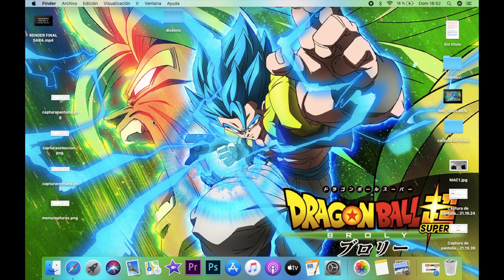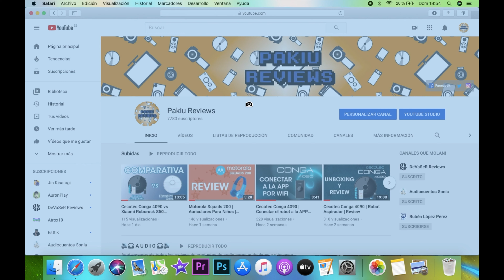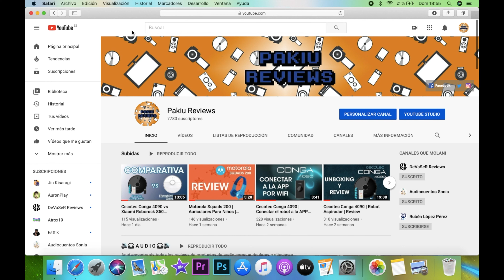TUTORIAL | Hacer capturas de pantalla en Mac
Después de mucho tiempo, volvemos con un pequeño tutorial de Mac, donde vamos a ver como se hacen capturas de pantalla rápidamente.